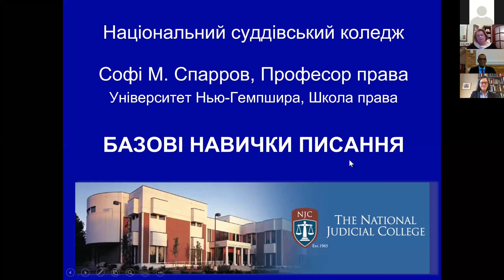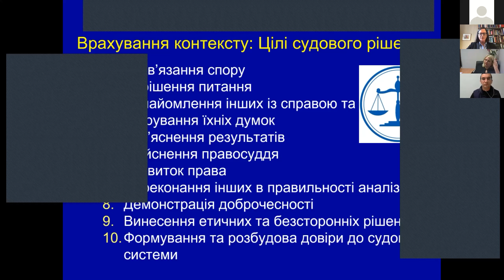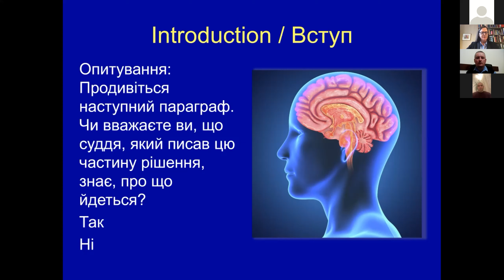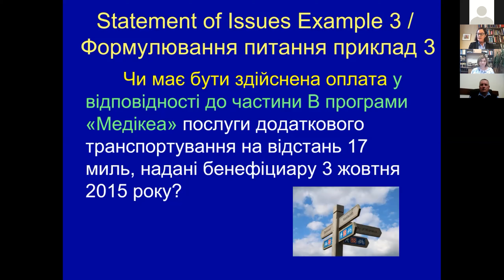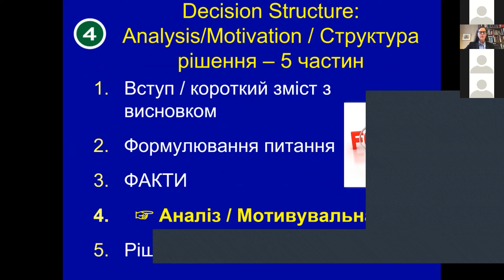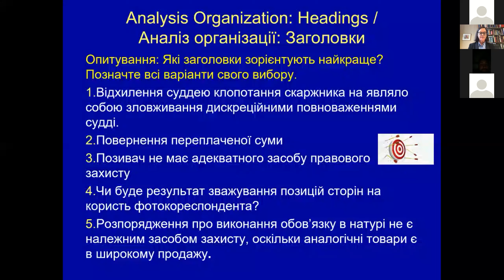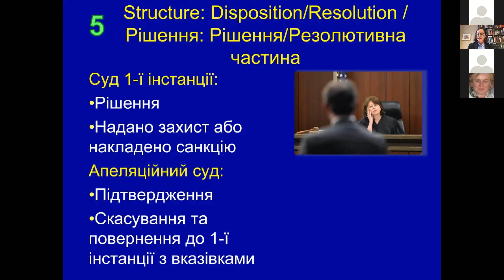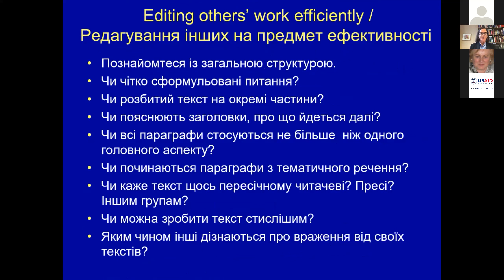Webinar "Fundamental Writing Skills" (original sound)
On October 21, 2020, the National School of Judges, with assistance from the USAID New Justice Program, and cooperation with the National Judicial College, Reno, USA, conducted the second open webinar on “Fundamental Writing Skills”. This webcast will encourage judges and law clerks to think critically about their writing.

After this webcast, listeners will be able to:
• know factors affecting collegiality such as: how to avoid difficulty with communication and reach an open communication environment; how to reach needed constancy; mutual respect through sharing ideas, problem-solving; divergent views and equality in the deliberative process; work with a draft decision;
• diagnose and revise difficult and unclear writing, including findings of fact and conclusions of law;
• define the relationship between writing and decision making.